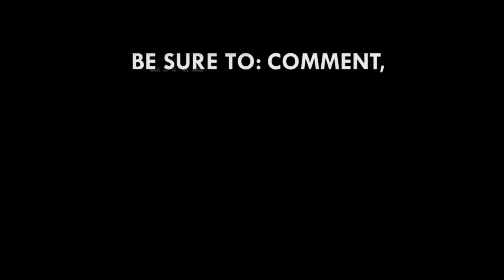UG confers doctorate on Prof. Emmanuel K. Akyeampong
The University of Ghana (UG) has conferred an honorary Doctorate (Degree of Doctor of Laws honoris causa), on the Faculty Director, Harvard University Center for African Studies, Prof. Emmanuel K. Akyeampong, for his immense contribution to knowledge about African and African American history.